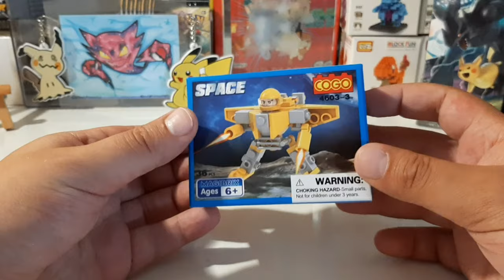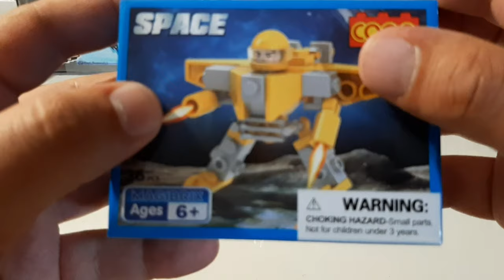Cogo Saturday (Building blocks)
If you are into Pokemon, Lego, Stickers, Trading Cards of all sorts and other fun Blindbags.
We always try to keep in touch with all our friends as often as we can.
We always reply as fast as we can :D
Cya around friends, fans, fam, and Surprise Hunters!